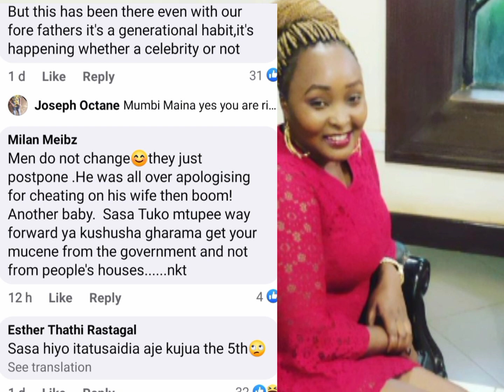SAMIDOH KUHARIBIA GOAT WIFE EDDY NDERITU MAISHA VIBAYA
samidoh awakend the goat wife.